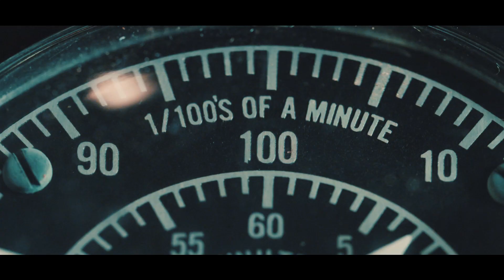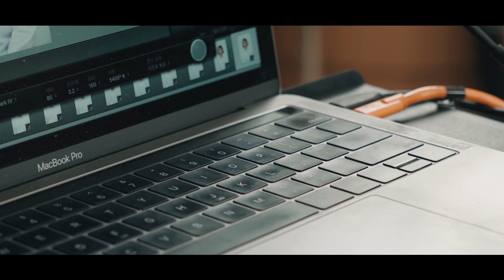2020 호남대학교 제39회 패션디자인학과 졸업패션쇼 티저 영상